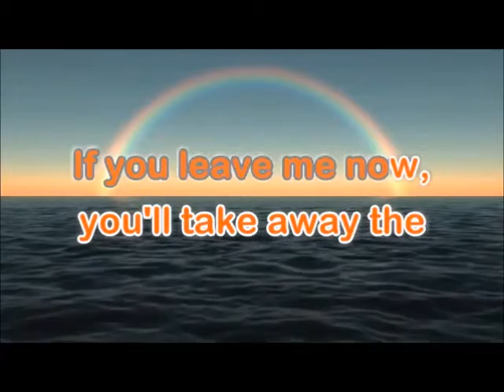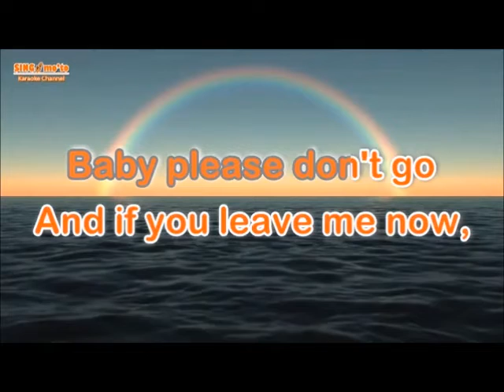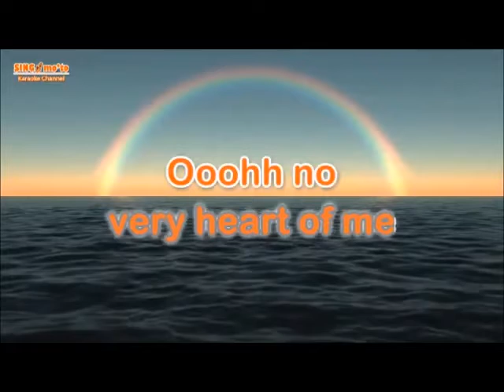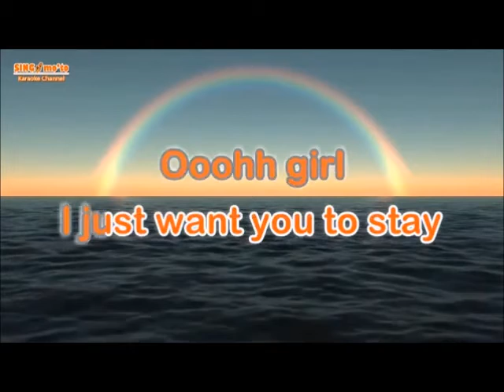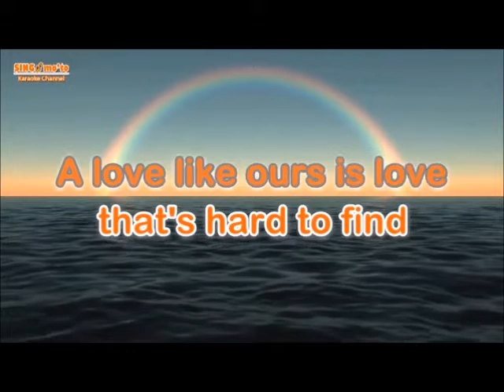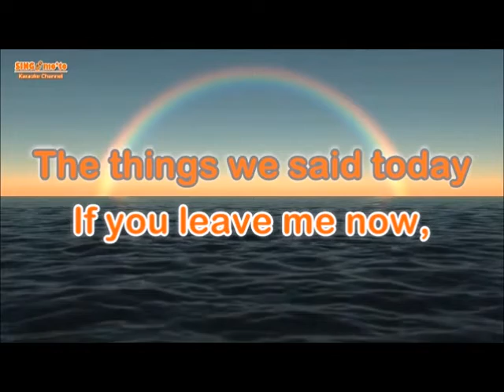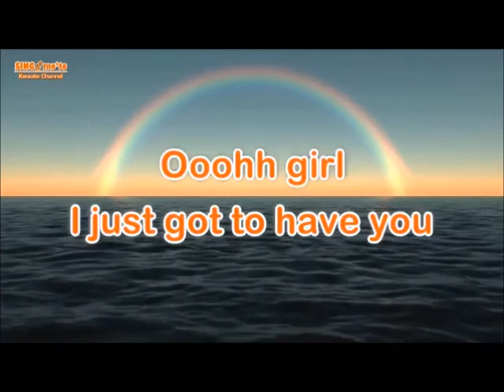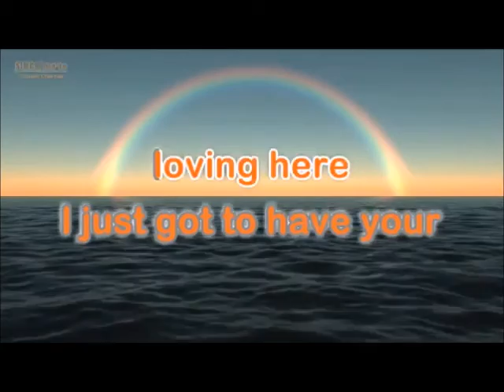Chicago - If You Leave Me Now cover